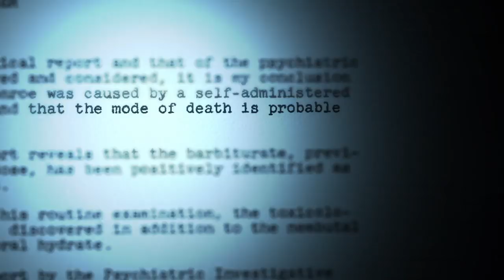Uncovering Marilyn Monroe's turbulent final year | Fox Nation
Marilyn Monroe’s final year was filled with chaos and heartbreak, as her personal life spiraled out of control and her Hollywood career began to fade.